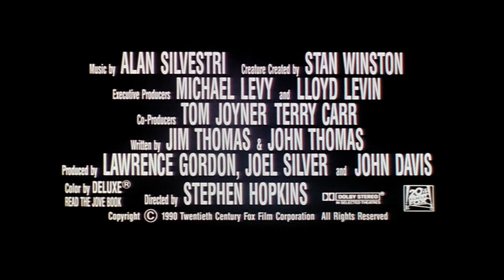Predator 2 (1990) - Theatrical Trailer #3